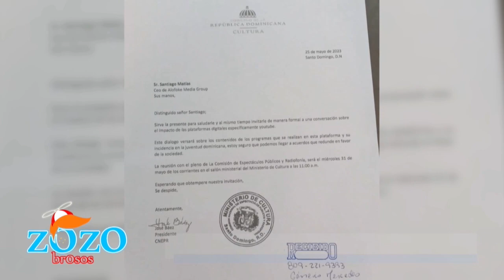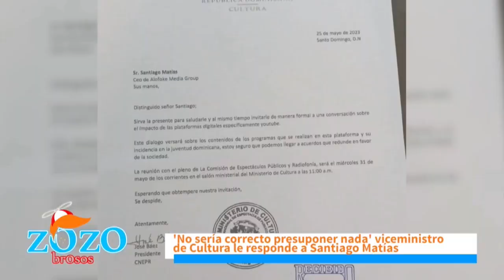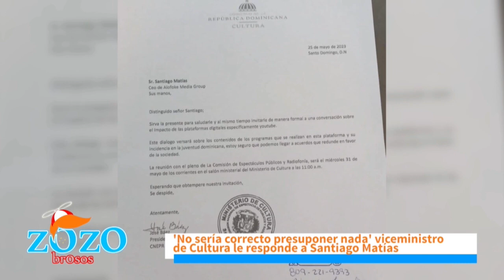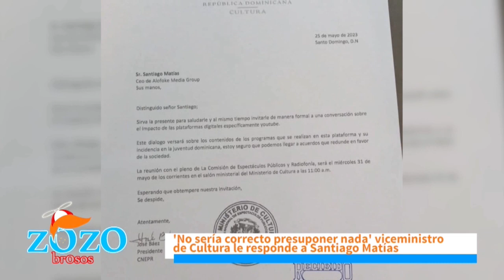Santiago Matías se cogió a pecho y hace mucha bulla con la invitación a la CNEPR dice Nestor Flow